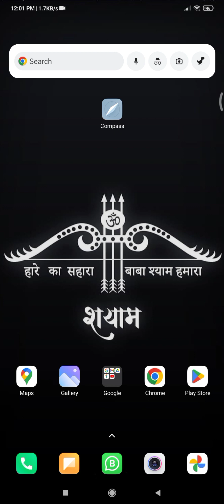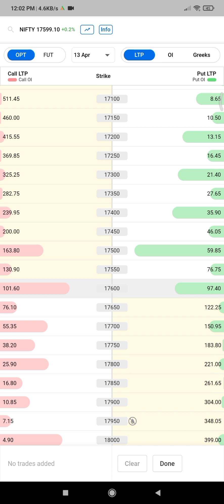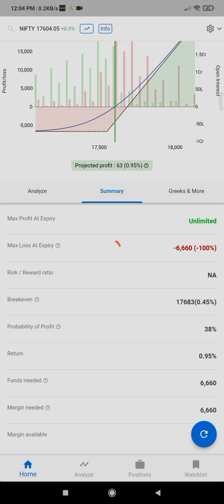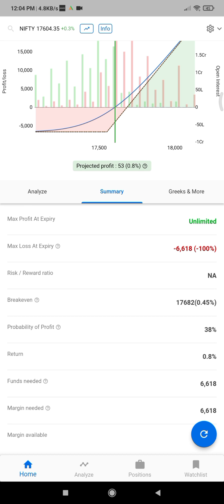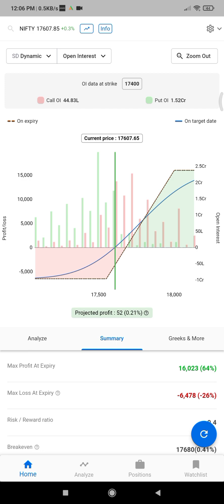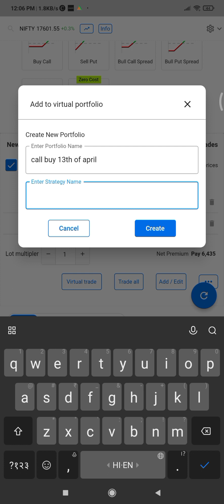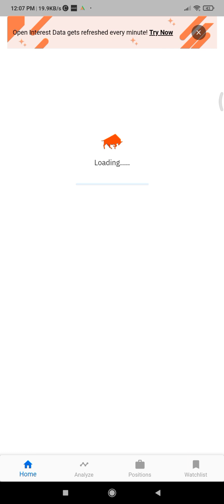कैसे पता करे loss होगा या profit sensibull app के through l timingtrades trading sensibull 😎😎😎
Hello dosto aap is video mai dekhoge hum kis trah se ota lag sakte h ki hume trade lene par kitna max profit ya max loss ho sakta hai